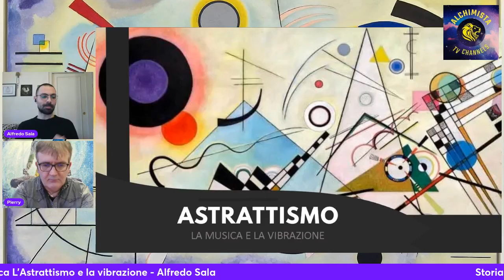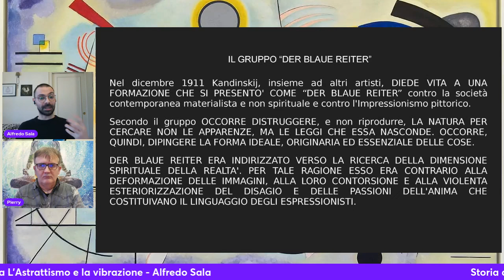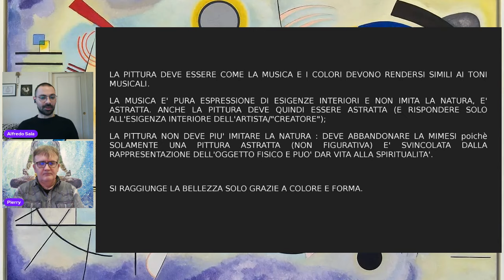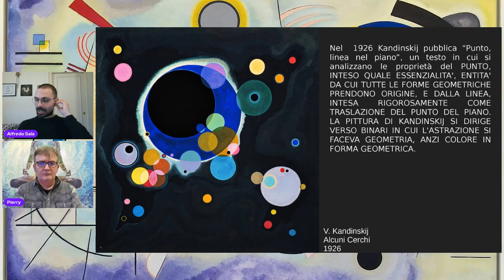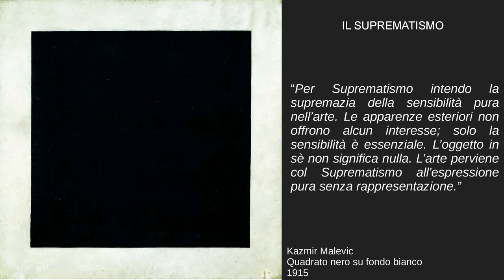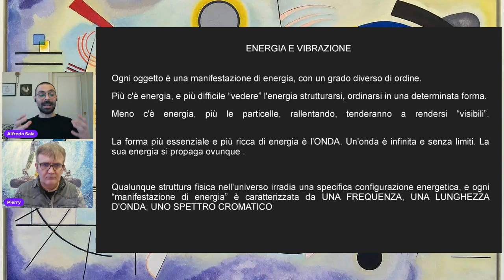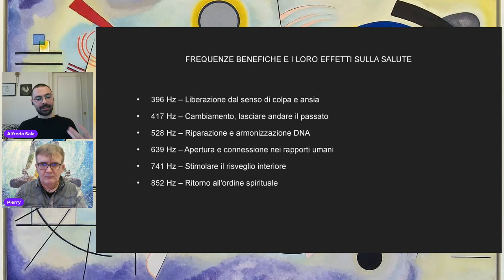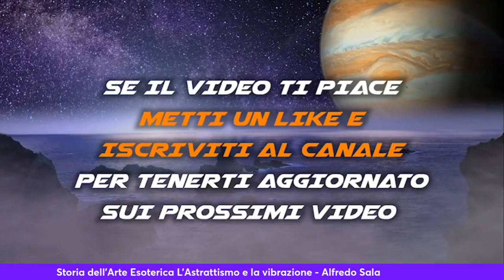L'Astrattismo e la vibrazione - Alfredo Sala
Storia dell'Arte Esoterica L'Astrattismo e la vibrazione - Alfredo Sala
Nella puntata si parlerà delle interconnessioni tra l'Astrattismo e la musica e dell'arte come mezzo di espressione diretta dell'anima
Diretta sui canali Dell'Alchimista Tv Youtube, Facebook,e Twitter